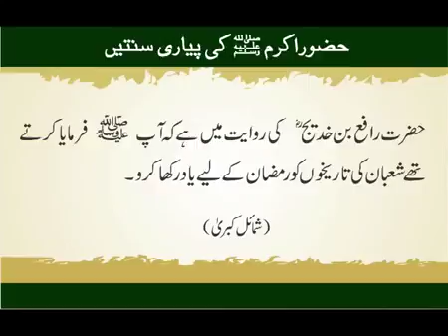Traditional - | Shaban Ki Tarakhi | Sunnat-e-Nabvi | Deen Islam | HD Video